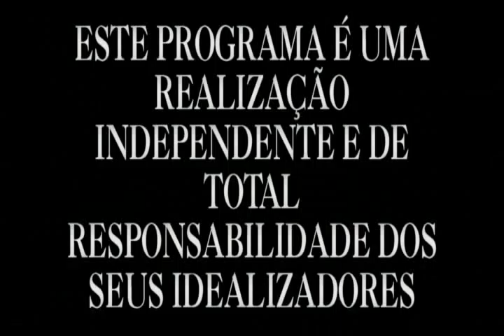Pr Daniel 801 13 03 15 SEXA 16,02